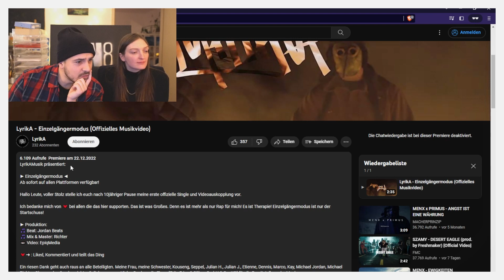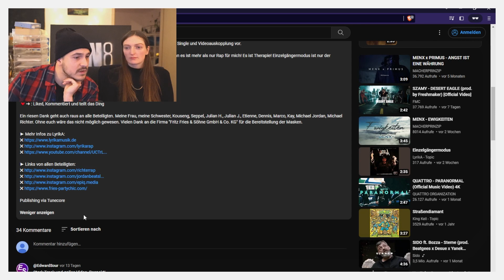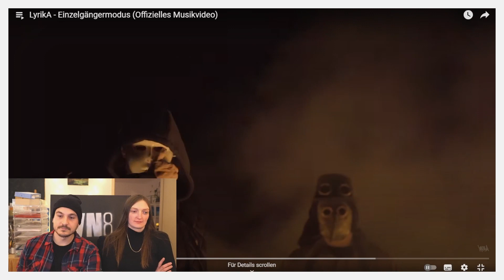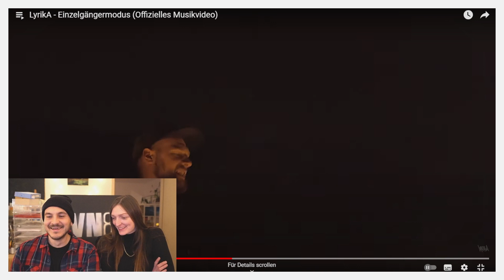LyrikA - Einzelgängermodus // Retro Deutschrap und nicht Oldschool?!? // MadHaus 😤 Reaction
00:00 Einleitung
01:38 Reaction
07:05 Abschluss

TRIGGER 😤 WARNUNG:
Die Videos sind nicht zu empfehlen, wenn du deine Gefühlswelt nicht im Griff hast!

About